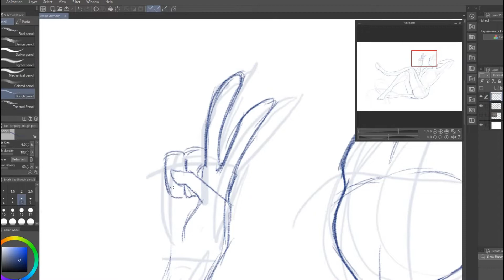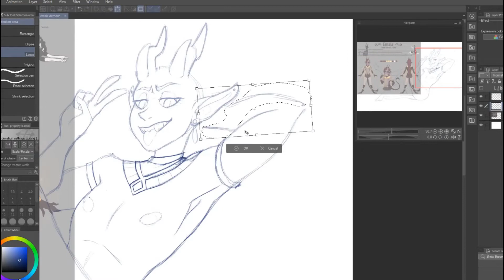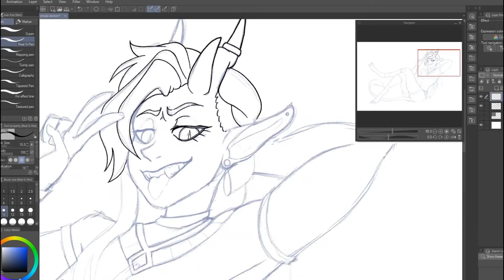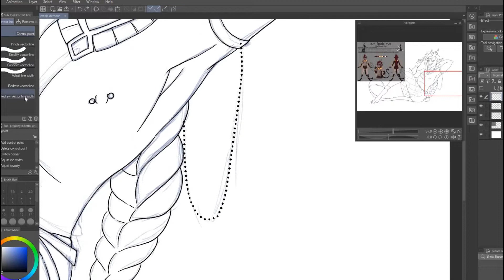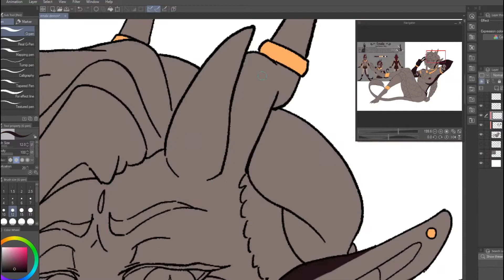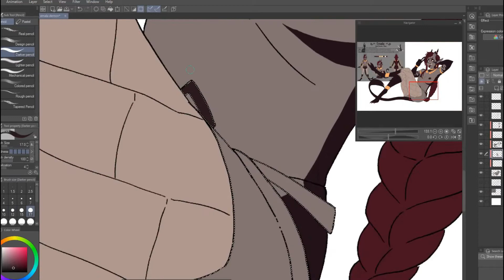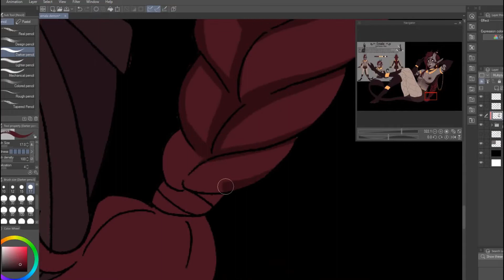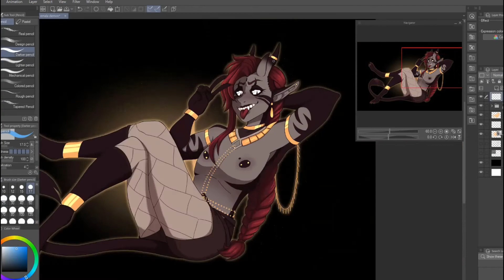Emala The Fake Demon [Fanart Speedpaint]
STAR SEED - Cayenne (feat. Zoe Moon)

I'd also appreciate a comment, I love to read them.